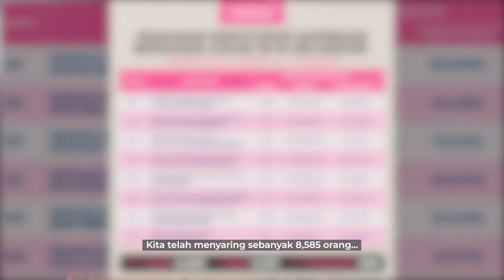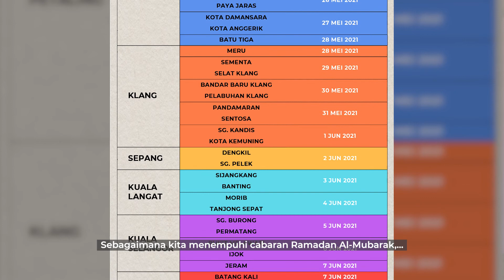Perutusan Perayaan Aidiltifri 1442H/2021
Ramadan yang dirindui telah berlalu pergi dan bulan kemenangan, Syawal menjelma sekali lagi. Semoga segala amal ibadah kita sepanjang Ramadan diterima Allah SWT.
Tahun ini kita sekali lagi berhadapan dengan ancaman wabak COVID-19 sewaktu perayaan Aidilfitri. Wajarlah kita mengikuti ketetapan dan SOP yang digariskan oleh Majlis Keselamatan Negara dan Kementerian Kesihatan Malaysia agar semua orang memainkan peranan dalam menurunkan kadar jangkitan COVID-19.

Kerajaan Negeri Selangor telah mengambil insiatif menjalankan saringan komuniti bersasar sejak 8 Mei 2021 dan akan diteruskan, warga Selangor dijemput untuk menghadiri saringan di lokasi berdekatan kediaman masing-masing.

Tontoni video Perutusan Perayaan Hari Raya Aidilfitri 1442H/2021 dari saya dan mari kita teruskan kejayaan kita dengan bersama memutuskan rangkaian jangkitan COVID-19. Semoga ikhtiar kita selama ini diberkatiNya, Insya Allah.

Khusus buat warga Selangor, izinkan saya untuk mengucapkan Selamat Hari Raya Aidilfitri, Maaf Zahir Batin.